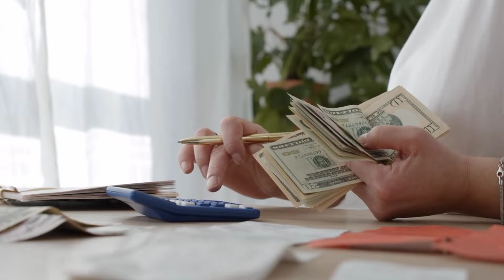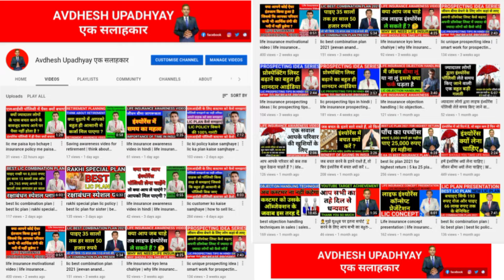insurance agent motivational video | mdrt kaise kare | lic agent motivational speech video in hindi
Our Some Important Videos Playlist Please Click The Link And Watch :-